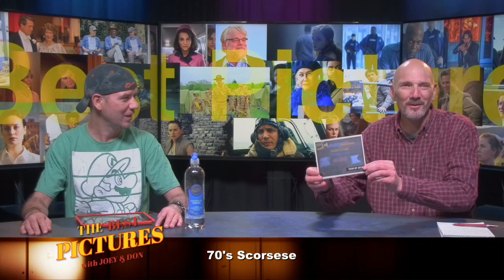The Best Pictures: 70's Scorsese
Joey and Don talk about Scorsese movies from the 1970's